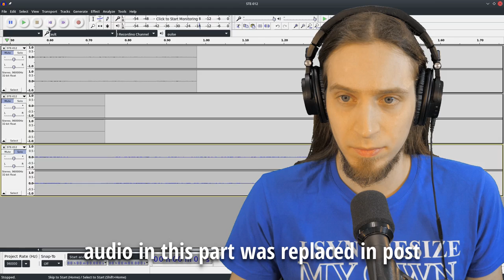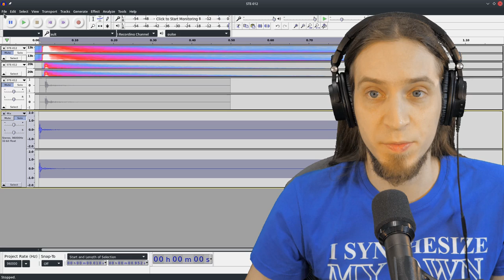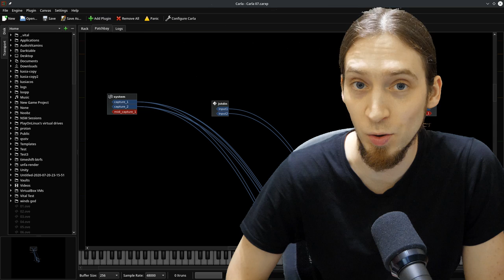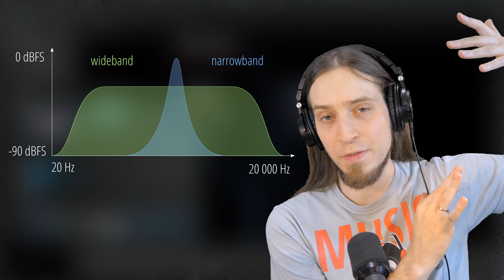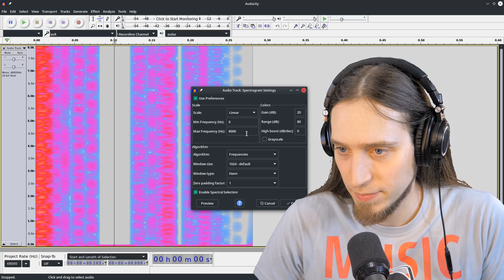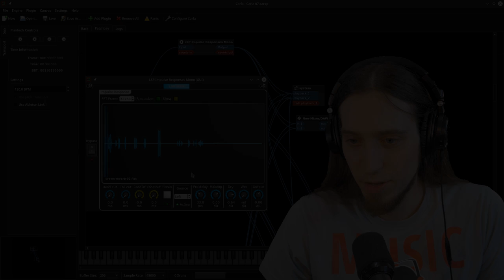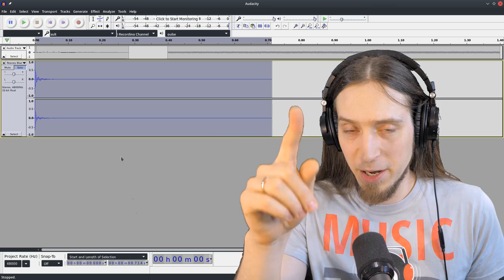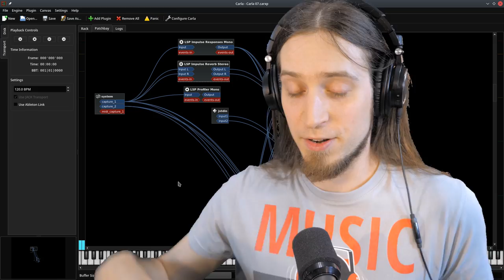The Wonders of Convolution Reverb (Impulse Response)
--- TIMESTAMPS:
(none - contributions are welcome!)